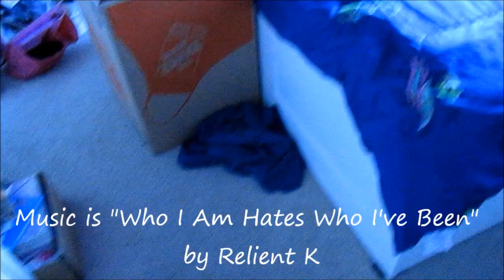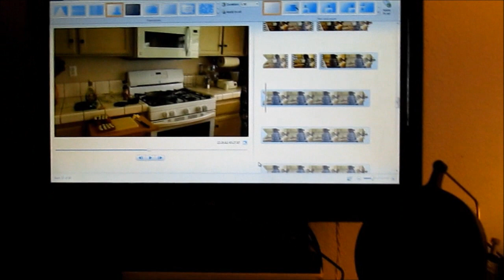This whole video is an Otis Bonus! vLent Day 7 (part 1)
Hi! Sorry I'm posting this late, I'm still trying to figure out how to post, edit, and record on the same day. The video I had was too long so I made it into two parts. This was more of a vlog and the other was me making Lunch for me and my Mom. So even though it's late, you still get two videos today. Hopefully I'll try and post earlier today, but we'll see. God Bless!